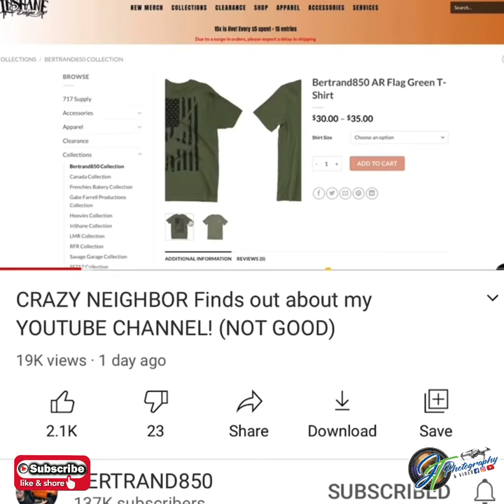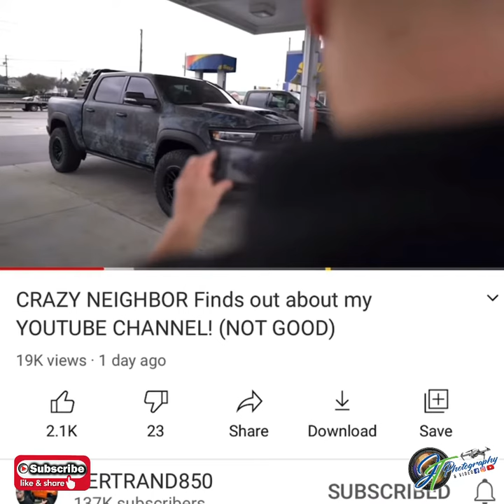Ram trx 2021 something is not right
Ram trx 2021 something is not right 2 different YouTube channel same Truck giveaway 🤔🤔🤔